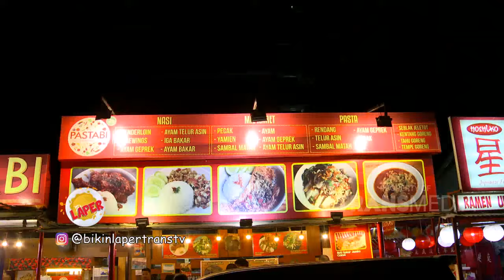Terkenal Dengan Iga Bakar Nuklir, Ternyata Seenak Itu Gaes! | BIKIN LAPER (18/7/20) P3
BIKIN LAPER
TAYANG SETIAP HARI MULAI PUKUL 17.00 WIB